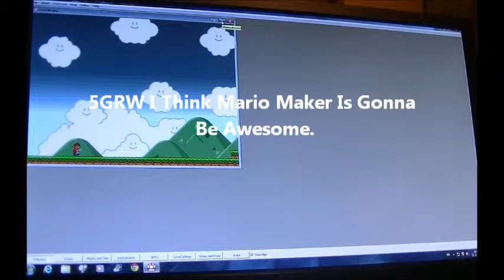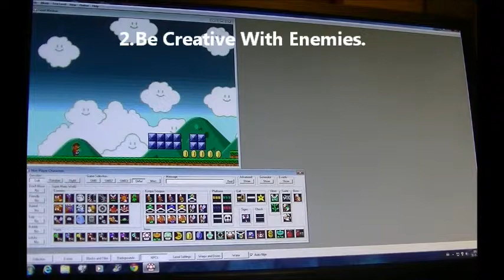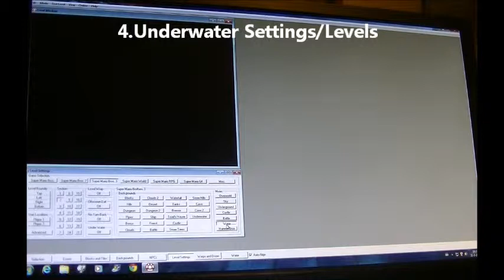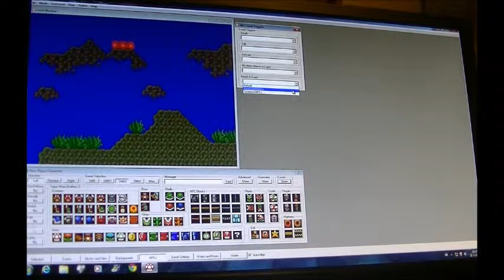5 Good Reasons Why I Think Mario Maker Will Be Awesome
Please notificate, that this used programme, is Super Mario Bros. X, and not actually Mario Maker, if i don't have any use, about this game yet. Also be beware, that this stuff is very similar to Zoomin.TVGames. To do, not let this channel down, here is the link: